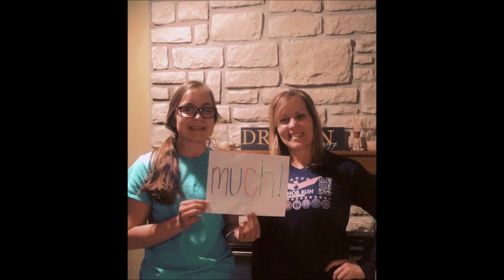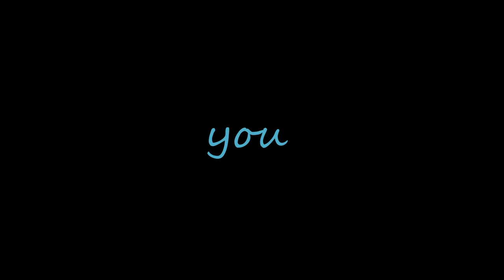Walton-Verona Elementary School Says Hello!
We just want all of our students to know that all of the folks here at WVES are thinking about you, and we miss you so much! Thanks, Mrs. Smith! Take care and stay healthy!